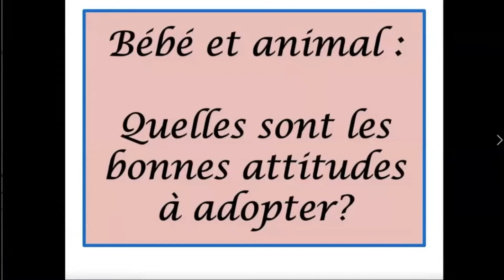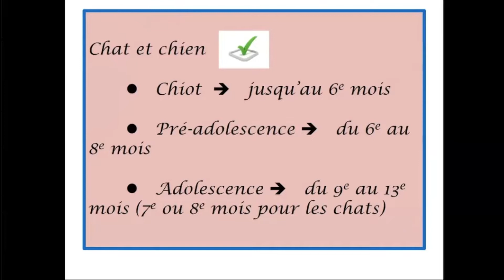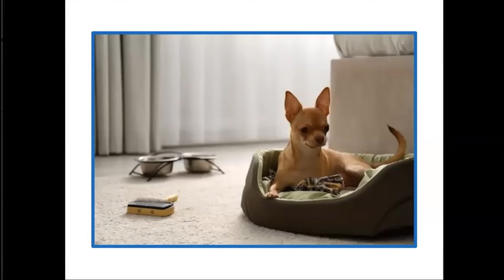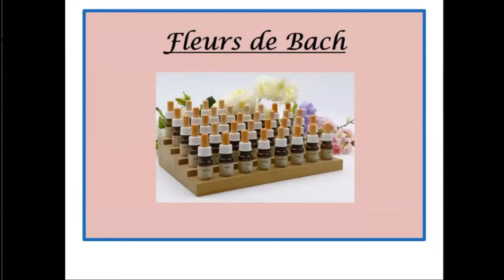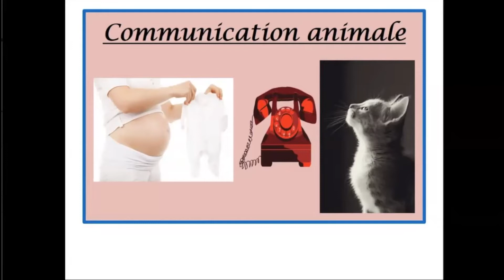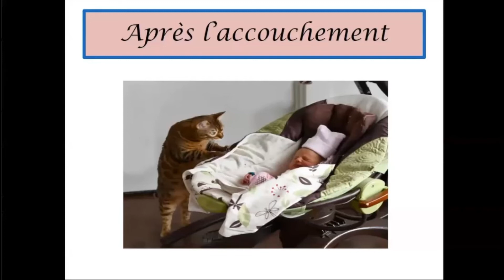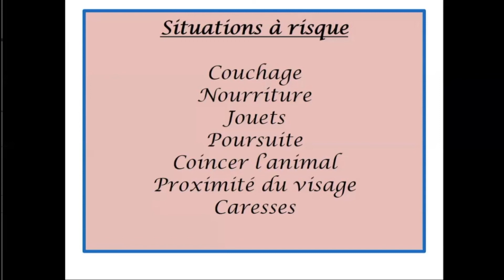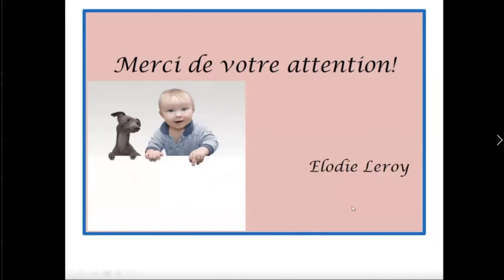Conférence : Bébé et animal de compagnie ; Quelles sont les bonnes attitudes à avoir ?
Conférence du 30/05/2022 à 20h00, sur ZOOM.
Thème : "Bébé et animal de compagnie : quelles sont les bonnes attitudes à avoir ?"
Conférencière : Elodie LE DROUCPEET
Vous pouvez retrouver tous nos services (entretien comportemental, communication animale, web-conférences, articles, formations, et livres) en cliquant ici :